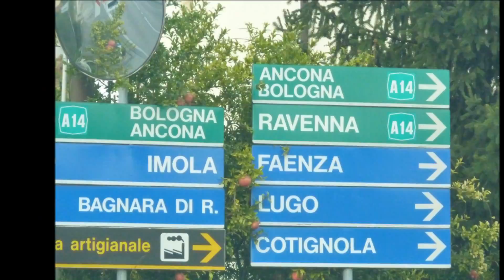Bonus Raduno Laura Fans Francophones 2014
Cadeau Bonus Raduno 2014 !

Voici un petit film inédit pour revivre les moments vécus en Italie entre les fans Francophones présents lors du Raduno de Laura Pausini en novembre 2014 .. Délires, rires et toute la magie d'un moment inoubliable !
alors vite ...à l'année prochaine pour le raduno 2015 !
Bonne fin d'année à tous !